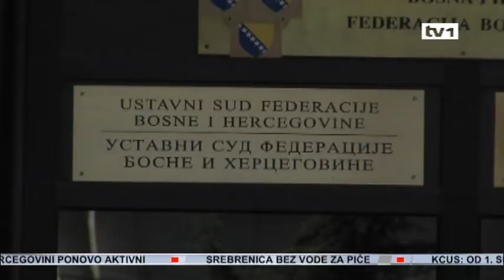Fehim Škaljić za TV1 - Budimir treba poštovati volju nove parlamentarne većine u F BiH